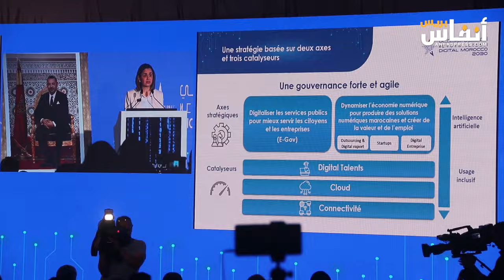الحكومة تطلق استراتيجية "المغرب الرقمي 2030"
أطلقت الحكومة اليوم الأربعاء، استراتيجية " المغرب الرقمي 2030″، لجعل المغرب قطبا رقميا إقليميا، بهدف تسريع التنمية الاقتصادية والاجتماعية في المملكة.